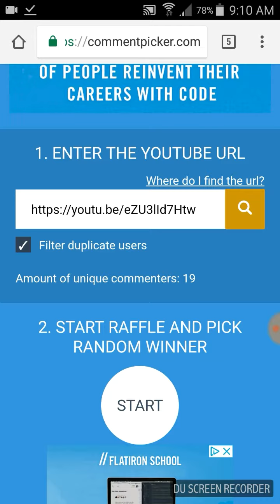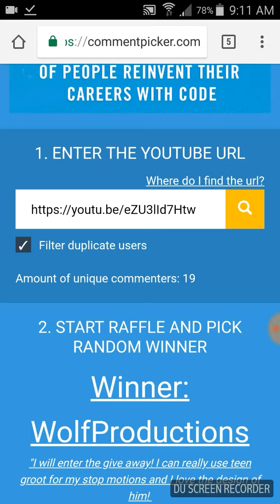Lego Infinity War Giveaway (Closed) Announcing the Winner!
Today we're finding out who the winner of the Giveaway is!